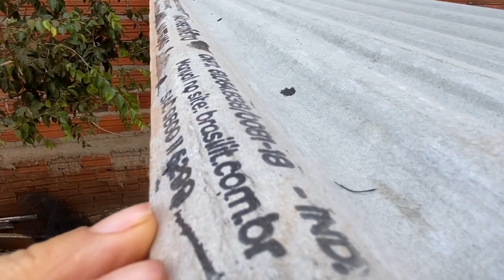FAZENDO UMA CASA PARA OS PINTINHOS NA ROÇA E FRAN ADORNO VIRA SERVENTE! EDMILSON ADORNO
FAZENDO UMA CASA PARA OS PINTINHOS NA ROÇA E FRAN ADORNO VIRA SERVENTE!  EDMILSON ADORNO!!! oLHA SÓ O QUE ESTAMOS FAZENDO AQUI NA ROÇA! UMA LINDA CASINHA PARA OS PINTINHOS!!! vOCÊ GOSTOU? COMENTE, CURTE E COMPARTIHE!!!

ENDEREÇO PARA ENVIOS E CORRESPONDÊNCIAS:
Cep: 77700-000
Guaraí - TO